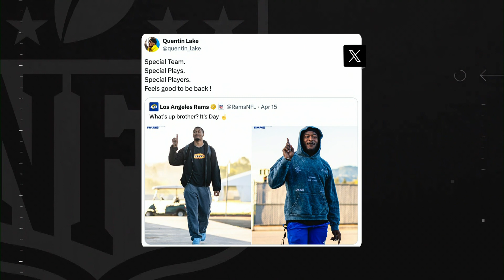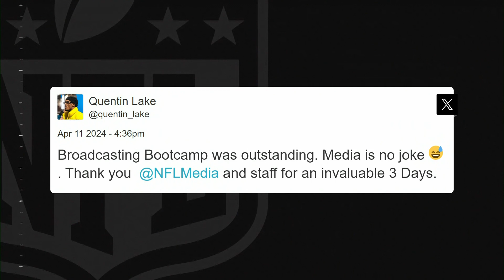Rams DB Quentin Lake joins 'The Insiders' for exclusive interview on June 21